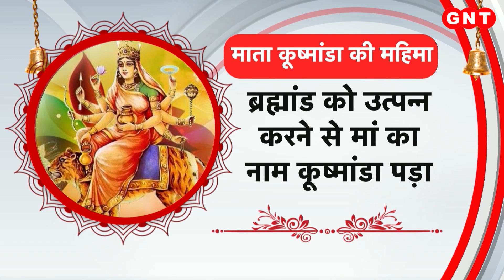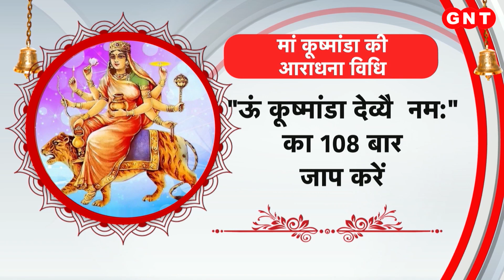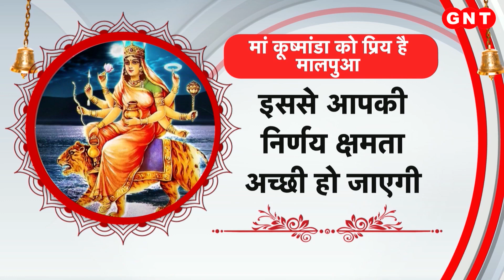Maa Kushmanda: मां कूष्मांडा की उपासना से मजबूत होगा बुध, जानिए महिमा और पूजा-विधि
नवरात्रि के चौथे दिन मां कूष्मांडा की आराधना का दिन होता है. मान्यता है कि मां कूष्मांडा संसार को कष्टों और संकटों से मुक्ति दिलाती हैं. मां कूष्मांडा को ज्ञान, विद्या, बुद्धि की देवी माना जाता है. कहते हैं मां कुष्मांडा की सच्चे दिल से पूजा की जाए तो मनोवांछित फल की प्राप्ति होती है.